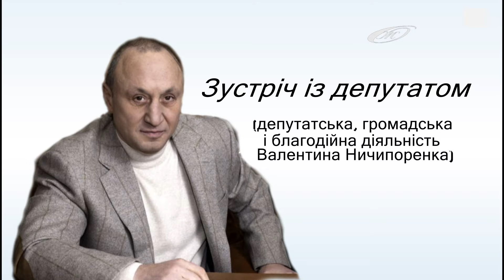Зустріч із депутатом (депутатська, громадська і благодійна діяльність Валентина Ничипоренка